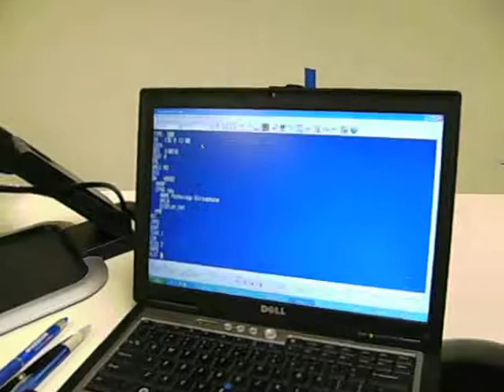Auto Installing a nortel cs1000 5.5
Learning a new scripting method from a friend with verizon to install hundreds of analog sets instantly using WAS files and excel spreadsheet functions